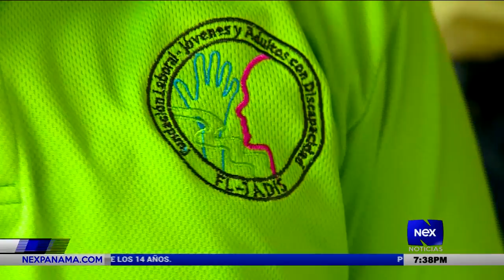Jóvenes con discapacidad en facultad de derecho de la Universidad de Panamá